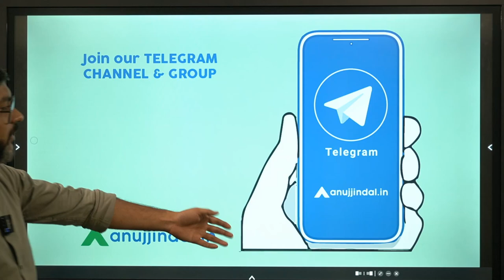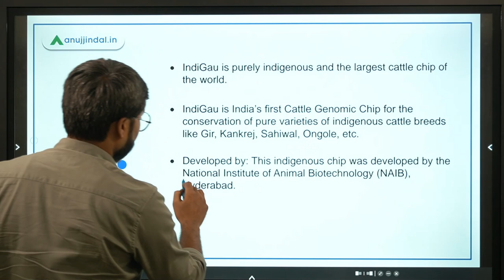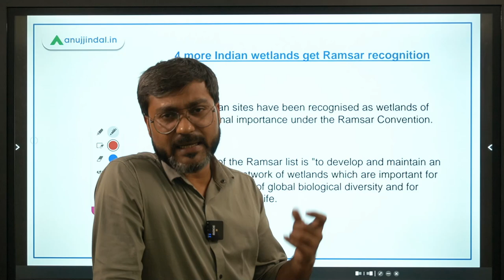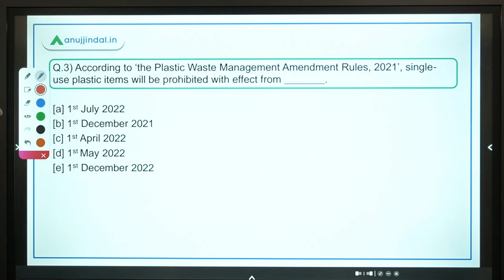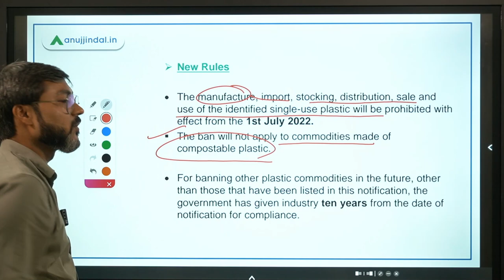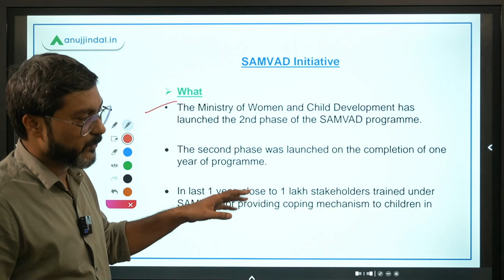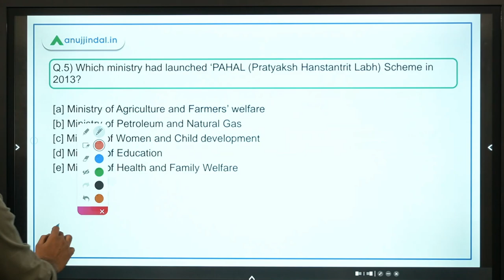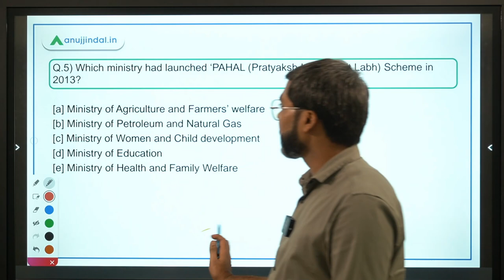RBI Grade B Current affairs | RBI Phase 2 | PIB 247 | Day 7 - August by - Manish Sir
In this session we will discuss about INDIGau, Ramsar Convention, Plastic Waste Management Amendment Rules, 2021, SAMVAD programme, ‘PAHAL (Pratyaksh Hanstantrit Labh) Scheme and other important PIB News.